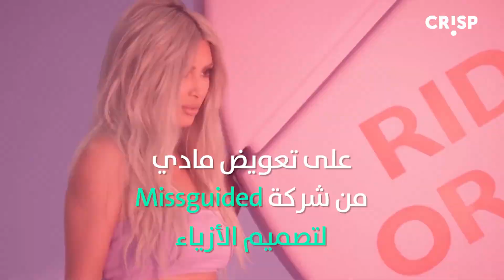كيم كاردشيان تحصل على 2.7 مليون دولار تعويضاً من دار أزياء.. ما السبب؟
قضت المحكمة
بحصول كيم كاردشيان

على تعويض مادي
من شركة Missguided
لتصميم الأزياء

يصل إلى 2.7 مليون دولار
بسبب استخدامها لاسم النجمة الشهيرة
في الترويج لأحد تصاميمها

بدأ الأمر بعدما نشرت
كيم كاردشيان صورة لها
وهي ترتدي فستان ذهبي اللون

وبعدها نشرت الدار صورة
لفستان مشابه من تصميمها
 وعلقت عليه كاتبة:

"الشيطان يعمل باجتهاد، لكن Missguided تعمل باجتهاد أكبر".

ومنعت الشركة من استخدام العلامات
التجارية للنجمة في مبيعاتها
أو إعلاناتها أو توزيع منتجاتها